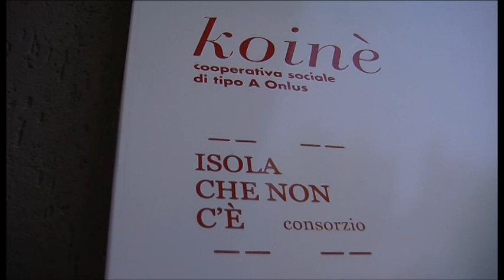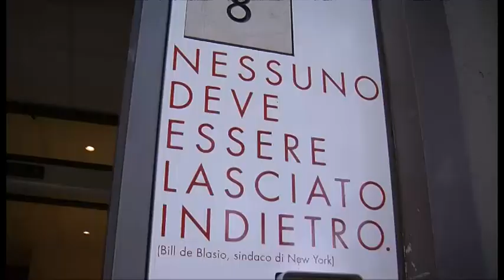La nuova sede di Koinè: "Scommettiamo su capitale umano"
Inaugurata ad Arezzo la nuova sede della cooperativa Koinè. Una realtà in forte crescita, nonostante la crisi.

Interviste a:
Grazia Faltoni - coop. Koinè
Paolo Peruzzi - coop. Koinè